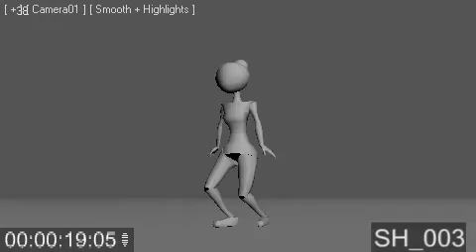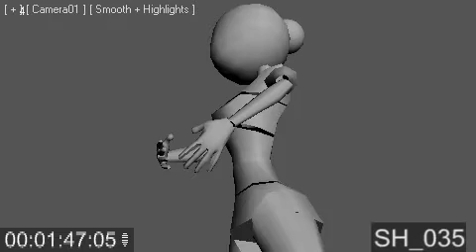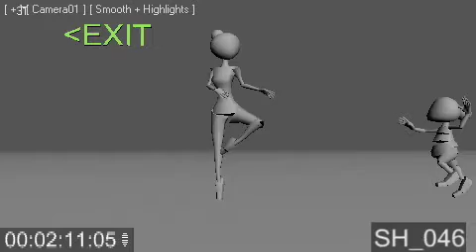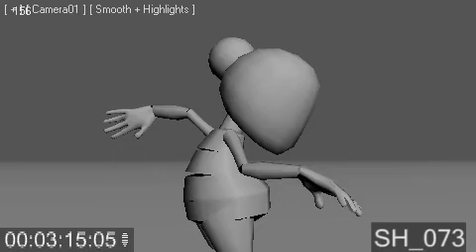Previz_02.mov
Second previz for my short film.